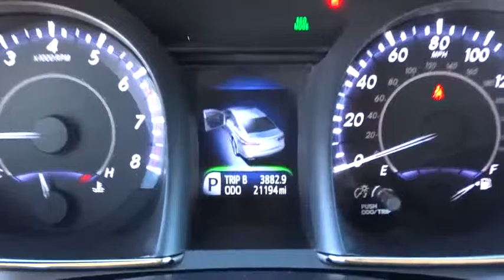2015 Toyota Avalon Tulsa, Broken Arrow, Owasso, Bixby, Green Country, OK 6637X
2015 Toyota Avalon
2015 Toyota Avalon XLE Touring SE - Stock#: 6637X - VIN#: 4T1BK1EB0FU170438

Ferguson Superstore
1601 N Elm Place

***SUNROOF/MOONROOF***, ***HEATED LEATHER SEATS***, ***BACK UP CAMERA***, and ***CLEAN CARFAX ONE OWNER***. 3.5L V6 DOHC Dual VVT-i 24V, Grey, ABS brakes, Alloy wheels, Electronic Stability Control, Front dual zone A/C, Heated door mirrors, Heated front seats, Illuminated entry, Low tire pressure warning, Remote keyless entry, and Traction control.Your quest for a gently used car is over. This outstanding-looking 2015 Toyota Avalon has only had one previous owner, with a great track record and a long life ahead of it. It is nicely equipped with features such as ***BACK UP CAMERA***, ***CLEAN CARFAX ONE OWNER***, ***HEATED LEATHER SEATS***, ***SUNROOF/MOONROOF***, 3.5L V6 DOHC Dual VVT-i 24V, ABS brakes, Alloy wheels, Electronic Stability Control, Front dual zone A/C, Grey, Heated door mirrors, Heated front seats, Illuminated entry, Low tire pressure warning, Remote keyless entry, and Traction control. This fantastic Toyota is one of the most sought after used vehicles on the market because it NEVER lets owners down. Edmunds.com puts it clearly and simply, ...if you're looking for the most refined, best-built full-size sedan in its price bracket, your search should begin and end with the Toyota Avalon... We've Got What You're Looking For!